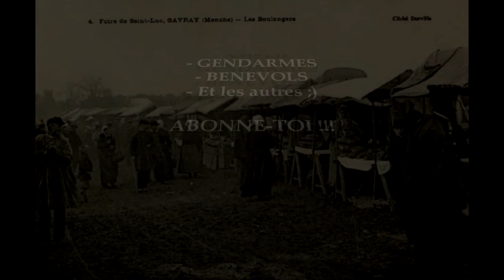WEEKLY Observation S1E01 - La Foire Saint-Luc de Gavray (RoadRage/Desecentes)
Aujourd'hui nouvelle vidéo (en retard certes mais j'ai eu besoin de beaucoup d'accord pour cette vidéo), cette vidéo a été tourner le 14-15/10/2017, la Foire Saint-Luc de Gavray, un grand rendez-vous de la Basse-MANCHE. J'èspere qu'elle vous plaira, like & partage !

Merci a tous ce qui ont commencé a me suivre !

Aux personnes ayant accepter la présence de leur visage dans la vidéos
Aux bénévoles
Aux secours
Aux gendarmes
Et les personnes présentes les 3 jours !

MATO"s ➜ GoPro
                    VTT (merida)
                    Gants (Bitwin)
                    Casque (urge)

- Azride (Ami Youtubeur)